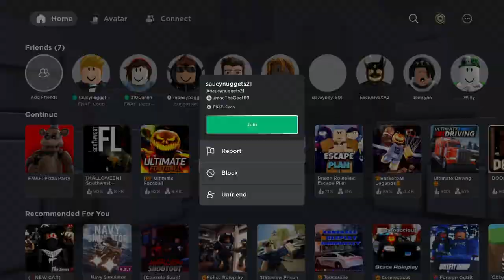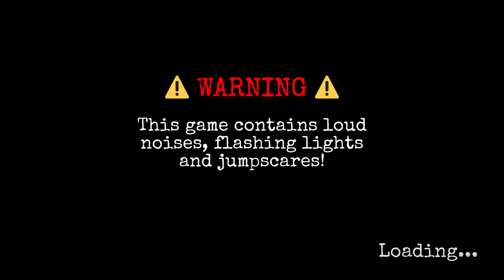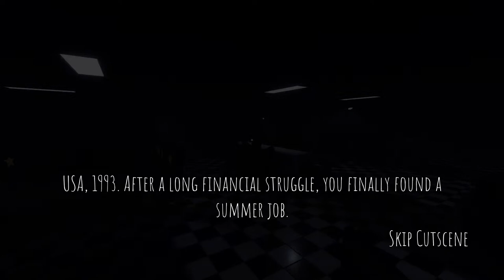ROBLOX FOR CROSS BIRTHDAY